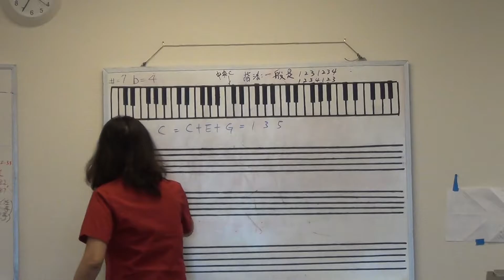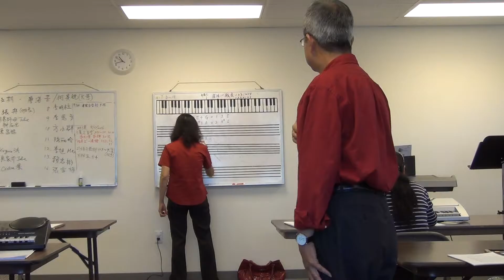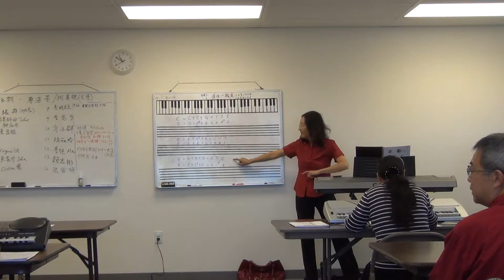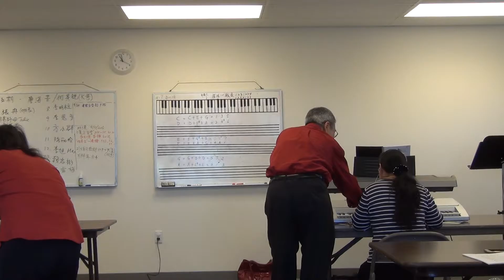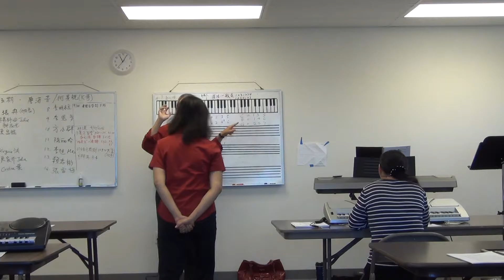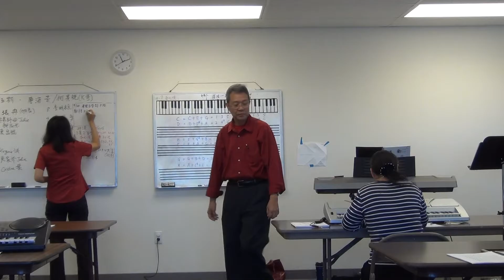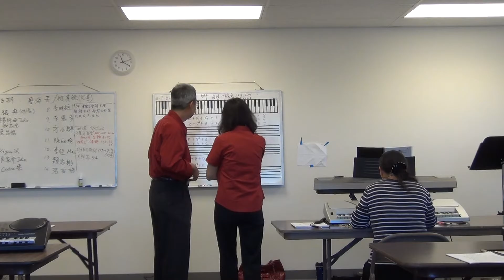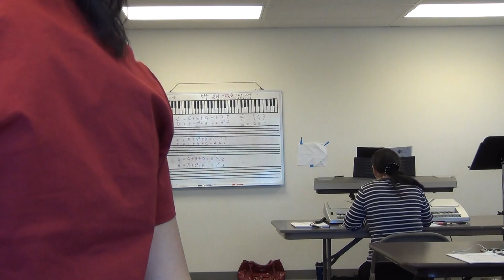海音姐键盘班 第五期 第四课 part 2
@ 圣地雅歌国语礼拜堂
9/24/2016